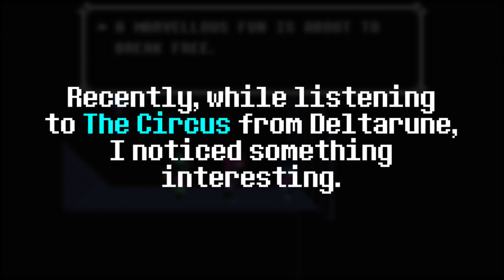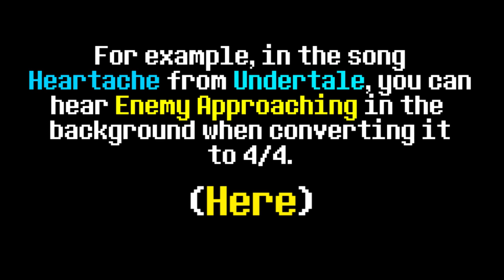Are "The World Revolving" and "The Circus" Connected? (Deltarune)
After nearly 18 months of Deltarune's release, I think I've finally discovered another leitmotif: "The Circus."

Next video should be a Death by Glamour Remix Mashup.